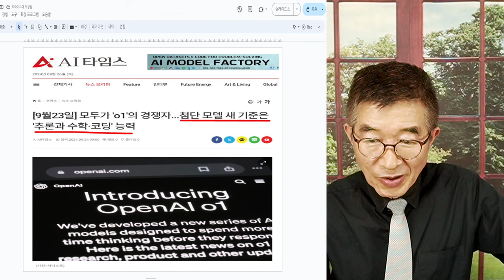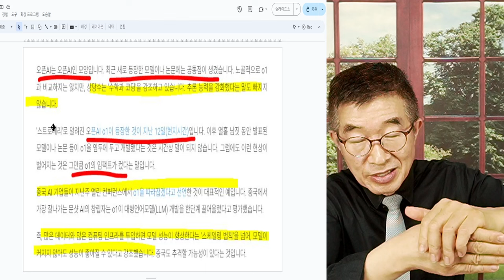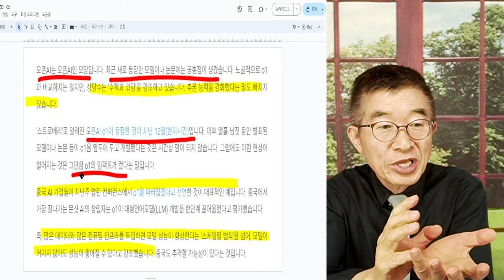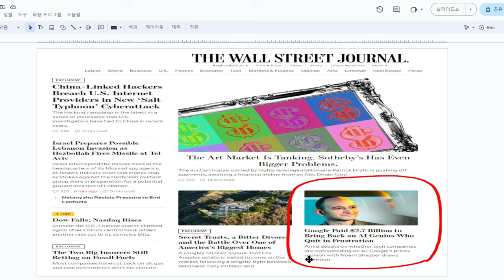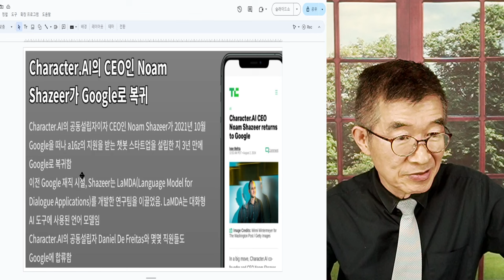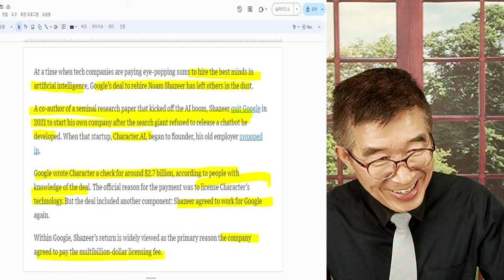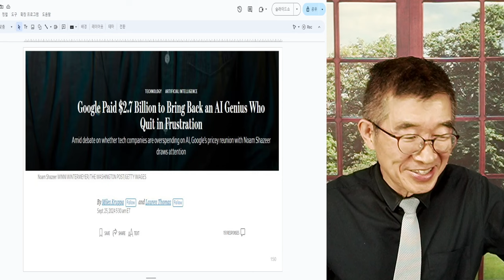멀리 달아나다 / 오픈 AI, 선구자 / 9월 12일, 대표적 AI업체마다, 추론 수학 코딩 강조 / 오픈 AI 'o1' 기초모델 기준을 제시하다 [공병호TV]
Bitcoin : 3MTW849AkP2ftLeSK2teZHMmzLu7Z83s9U